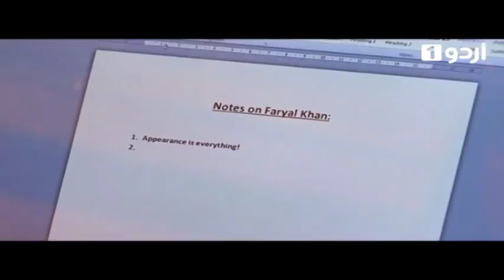Bus Yunhi - Episode 2 | Urdu 1 Dramas | Juggun Kazim, Imran Arooj, Kiran Haq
Bus Yunhi | Urdu 1 Dramas | Juggun Kazim, Imran Arooj, Kiran Haq

Director:
Noman Anwar

Writer:
Farooq Nadeem

Produced By:
IQ Studios

OST:
Gllen

Cast:
Juggun Kazim
Imran Arooj
Kiran Haq
Saniya Shamshad

The heartwarming story of Emaan, a simple girl from small town, she dreams big and desires to make her mark in the field of Journalism. Her dream takes her to Lahore where she ended up becoming Tutor of two spoiled teenagers, Sajila and Rida. It's not long before she realizes that achieving her ultimate goal comes at the price of being close to family, sacrificing on principles and losing love of her life. As the story advances, it will take viewer on the roller-coaster ride of emotions and suspense.